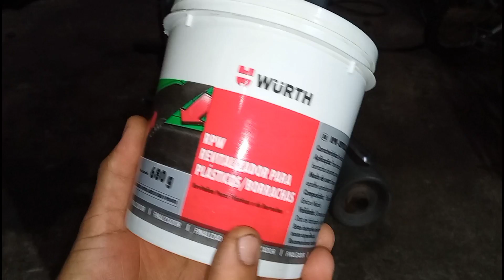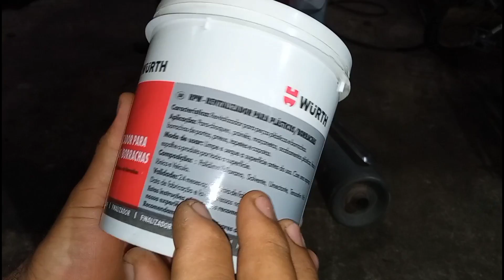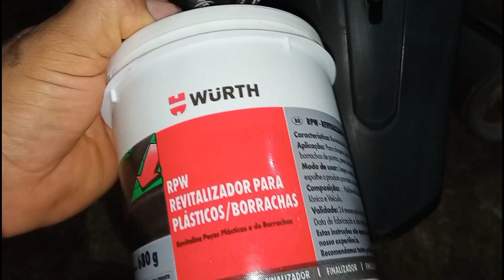Como Renovar Plásticos Esbranquiçados ! Duas Maneiras de Revitalizar Plástico da Moto ou do Carro !